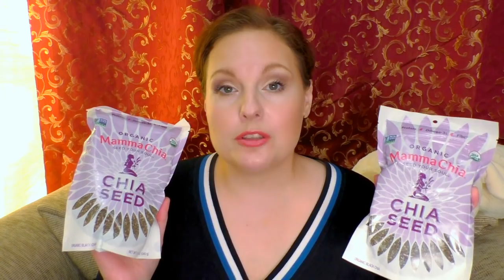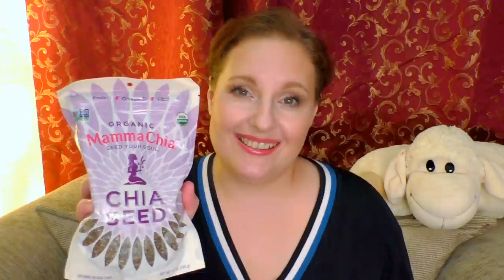iHerb: НОВИНКИ👑СКИДКИ:ПОКУПКИ аксессуаров и БЕЛЬЯ👙ТЕМА: Попрошайничество [JANNA FET]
Спасибо, что заглянули вгости, друзья! В ЭТОМ ВИДЕО: РАЗБОР ПОСЫЛКИ IHERB ( в которой будут кисти, витамины и вкусности),  ПОКУПКИ В ДРУГИХ МАГАЗИНАХ: Бижутерия и белье. И ТАК ЖЕ МЫ ПОГОВОРИМ О ТЕХ, КТО ПРОСИТ ДЕНЬГИ НА УЛИЦАХ: я расскажу о случаях из своей жизни.
Обратите внимание, что сейчас на сайте iHerb проходит акция: СКИДКА 15% НА ТОВАРЫ БРЕНДА DERMA E - я рассказывала вам о нем в нескольких видео, как о бренде, производящем антивозрастные средства с великолепными составами! ДОПОЛНИТЕЛЬНАЯ С КИДКА 5% БУДЕТ ПОЛУЧЕНА ВАМИ ПО КОДУ JAN1418 (ДЕЙСТВУЕТ ДЛЯ ВСЕХ СТРАН И ЗАКАЗОВ) Всем приятных покупкок!
ПРОДУКТЫ ИЗ ВИДЕО:
*Alter Eco, Натуральный черный шоколад, с мятой, 2.82 унции (80 г)
*Solgar, Solgar, кожа, ногти и волосы, улучшенная формула с метилсульфонилметаном, 60 таблеток
* ЕЩЕ БОЛЕЕ ВЫГОДНАЯ УПАКОВКА 120 ТАБЛЕТОК Solgar, Кожа, ногти и волосы, улучшенная МСМ формула
*EcoTools, Набор кисточек "Начни прекрасный день", 5 кисточек и контейнер для хранения
*Mamma Chia, Натуральные черные семена чиа, 12 унций (340 г)